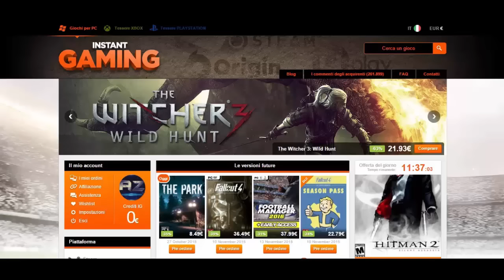ROCKET LEAGUE ITA GAMEPLAY - w/SIMUX NON CI POSSO CREDERE! PARTITA SPETTACOLARE